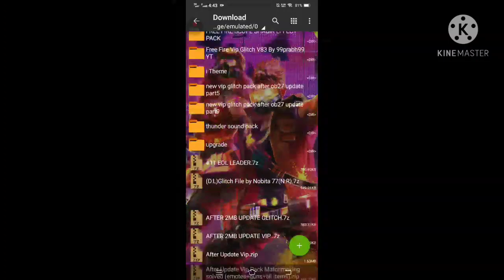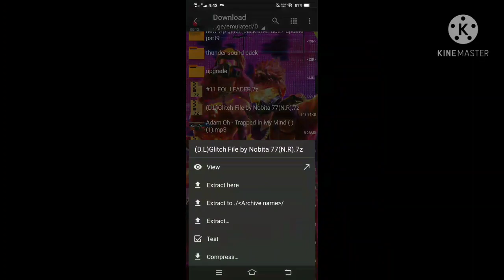Free fire Glitch file (media fire link) must watch 😲❤️🔥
Guys i hope aplogo ko video achi lagi hogi ​​